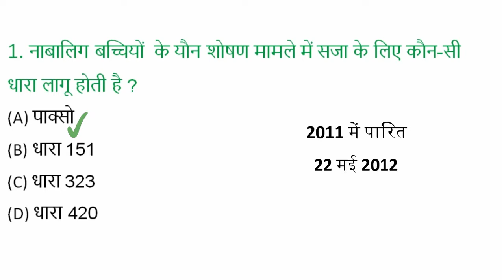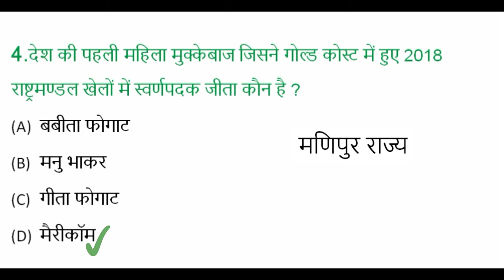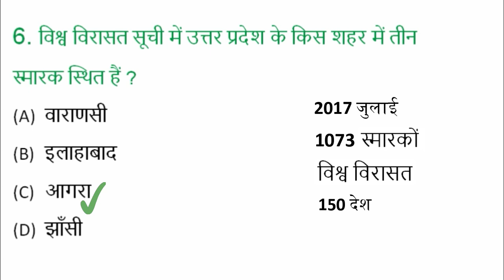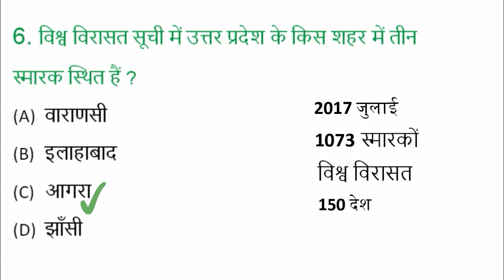Current Affairs 19-April-2018 MCQs for IBPS SSC, UPSC Preparation 2018 हिंदी में जानिए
Current Affairs (GK)  हिंदी में जानिए In this video we will learn all the current affairs 19 April 2018 and important General Knowledge Facts associated with them By ExamCart.